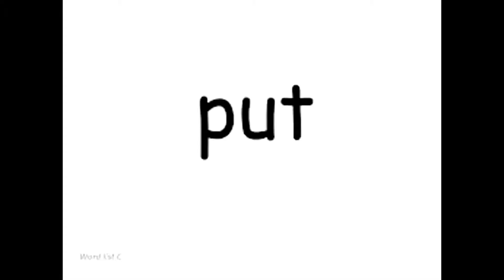WALK but every word is a picture